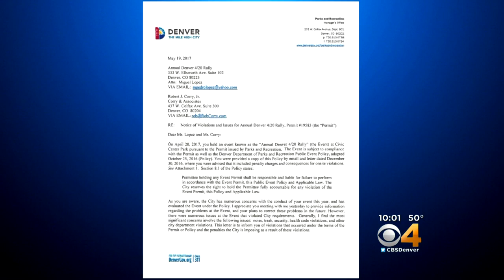4/20 Rally Organizers Get Penalties, Violations After Trash Problem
The city's Parks and Rec department also fined the permit holder.